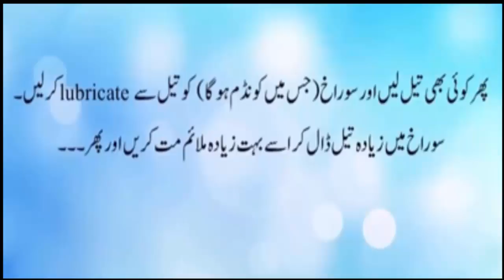Amazing Jinsi Tool | Dhkey video or har raat mazey karey Amazing Jinsi Tool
Amazing Jinsi Tool: Video zaroor dhkey or enjoy karey bhot achi chez hai yeh Amazing Jinsi Tool.